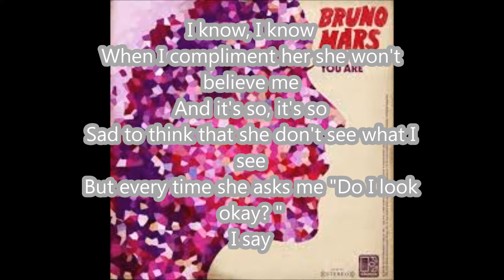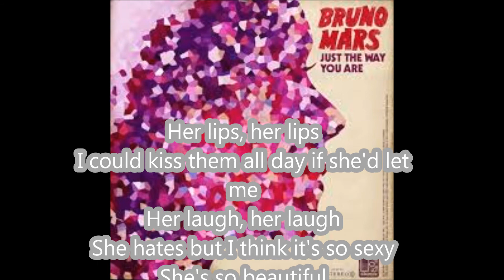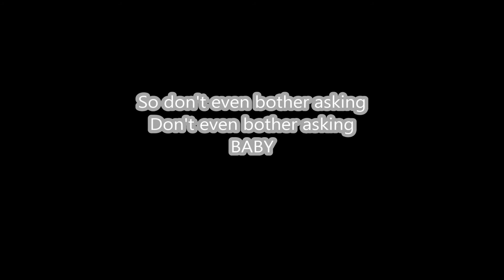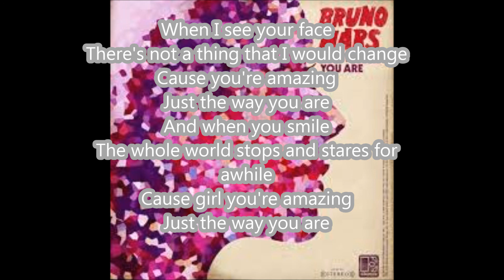Bruno Mars Just The Way You Are [Acoustic]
I Love This Song Soo Much

Especially This Part

there's not a thing that i won't change
cuz you're amazing